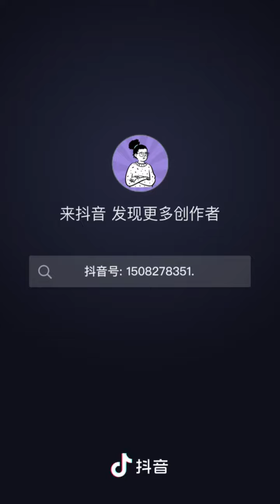[CUT] Keep Running Tống Vũ Kỳ x Nguỵ Đại Huân x Tưởng Long